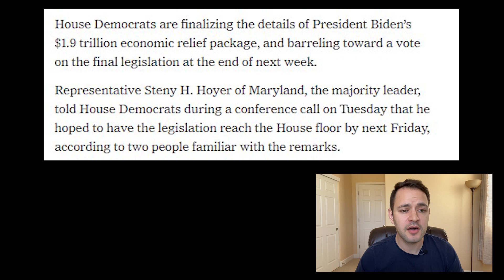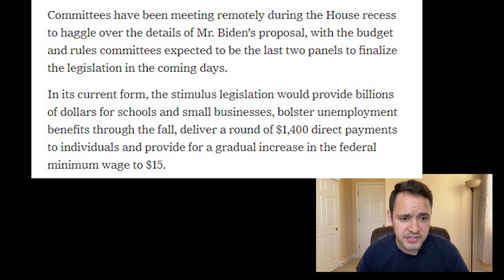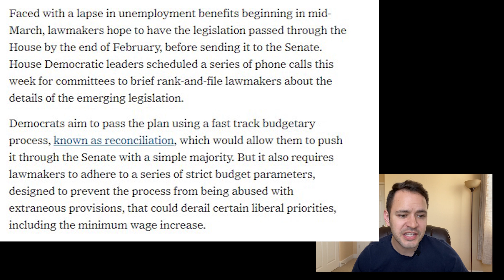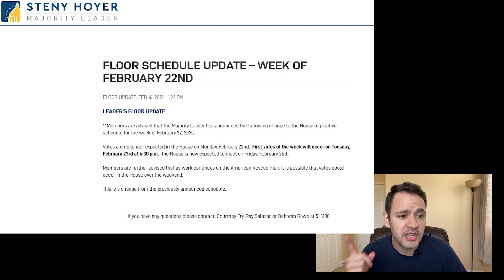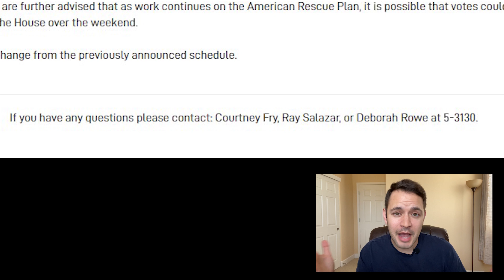(BREAKING NEWS! $1400 CHECK ARRIVAL CHANGE!) STIMULUS CHECK UPDATE & STIMULUS PACKAGE 02/16/2021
The House Democrats are completing the details of the $1.9 trillion relief package proposed by President Joe Biden. The date of the House vote on the final legislation however has changed!

Representative Steny H. Hoyer, the majority leader, told House Democrats today that he hoped to have the legislation reach the House floor by next Friday, delaying what we had previously heard by one additional week.

Committees have revealed that in its current form, the stimulus would provide billions for schools, small businesses, unemployment benefits enhancements & extensions, deliver $1,400 stimulus checks and provide for a gradual increase in the federal minimum wage to $15.

March 14, 2021 is the expiration for current unemployment extension of benefits, so lawmakers hope to have the legislation passed through the House by the end of February, to then send it on to the Senate. House Democratic leaders have scheduled a series of phone calls this week during their break to discuss the details of the legislation.

Democrats intend to pass the stimulus relief bill through a fast track budgetary process known as reconciliation. This will allow them to push it through the Senate with a simple majority. This requires however that lawmakers adhere to a series of strict budget parameters, designed to prevent the process from being abused with extraneous provisions, that could derail certain liberal priorities, including the minimum wage increase.